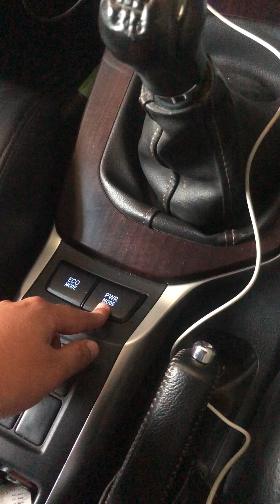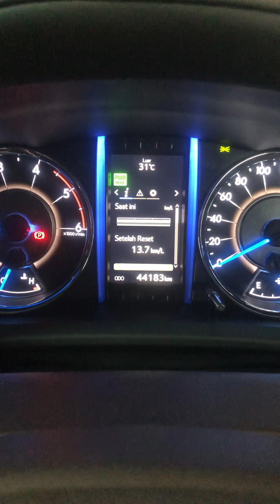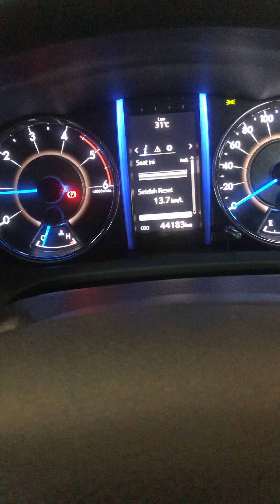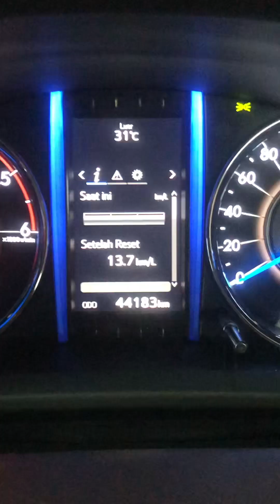Tutorial penggunaan Mode berkendara All New Fortuner 2016-sekarang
Mode berkendara ada 2 yakni Eco dan Power. Kalau Power untuk yang menanjak curam untuk Eco untuk berkendara santai sehingga konsumsi BBMnya Irit.